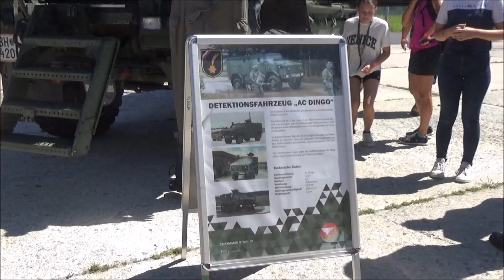Radio OÖ beim Fliegerhorst Vogler in Hörsching am 03.08.2022 (Bundesheer / ÖBH)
00:00 kurz Clips Fahrzeuge, Waffen und Gerät
01:10 Militärmusik NÖ
05:15 Liegestütz mit der Militärmusik NÖ
06:55 Überflug und Landung der C-130 Herkules
07:28 Militärmusik NÖ